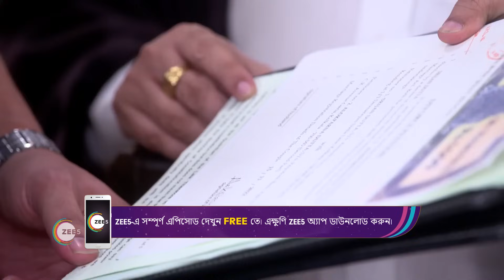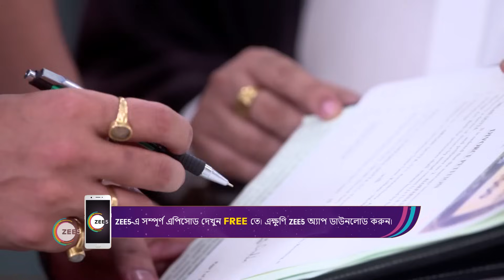Neem Phooler Madhu | Ep 370 | Nov 22, 2023 | Best Scene 2 | Pallavi Sharma, Rubel Das | Zee Bangla